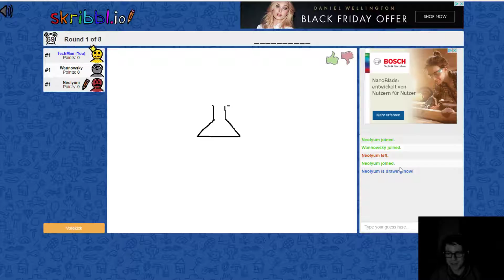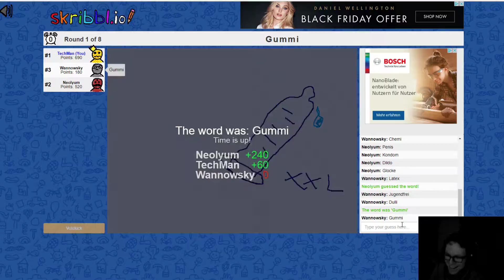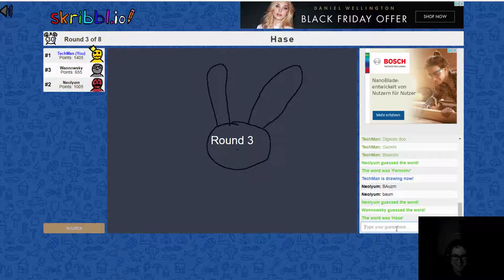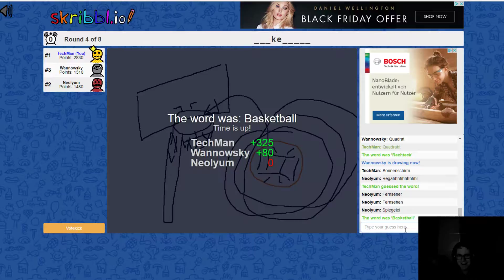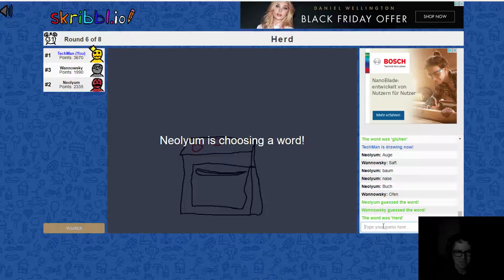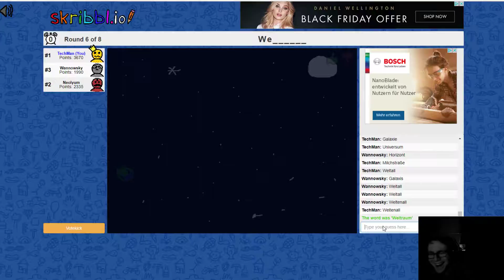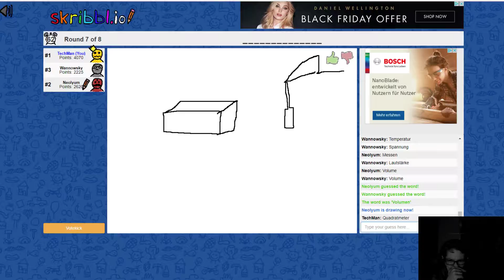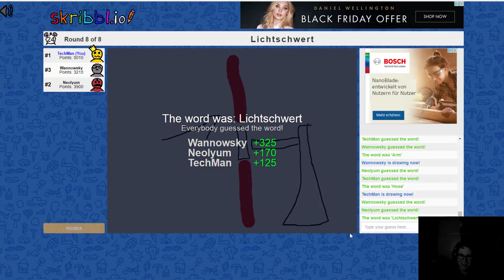Random Games #009 ♦ Skribblio - TCMs Siegeszug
Random Games - Folge 8 mit Facecam
mit TechCraftMania, Neolyum und Wannowsky